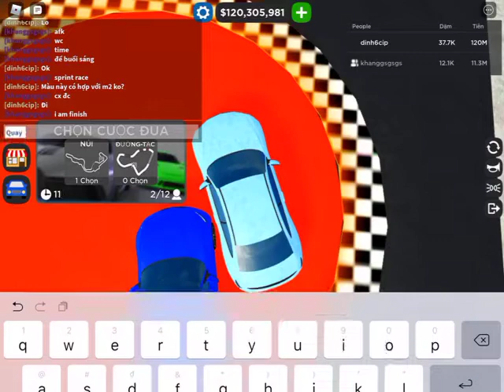trải nghiệm BMW m2 mới trong car dealership | dĩnh anh kênh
| dĩnh anh kênh